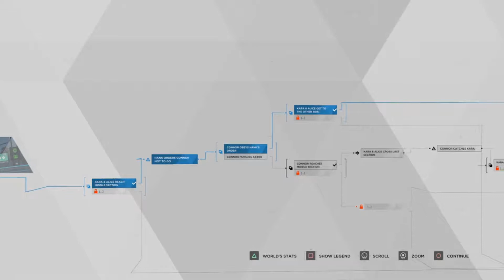Detroit Become Human - On The Run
Published By: Sony Interactive Entertainment
Developed By: Quantic Dream

Intro: On My Own | Elias Naslin
Outro: TheFatRat - Unity